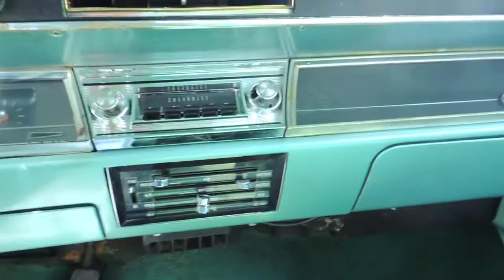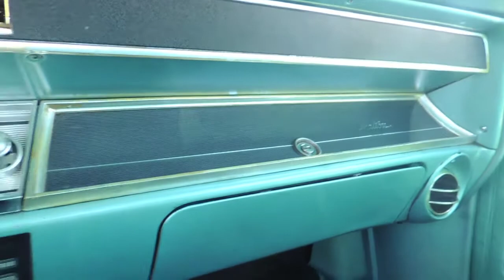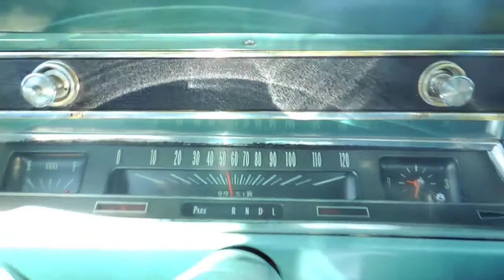66 chevelle malibu green